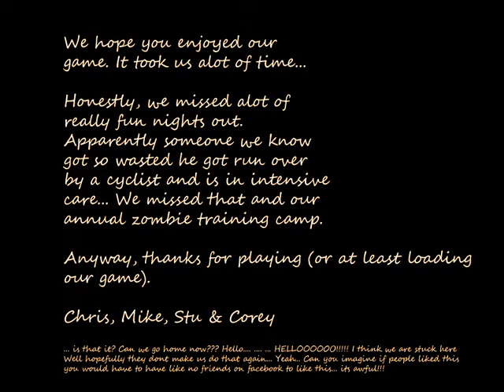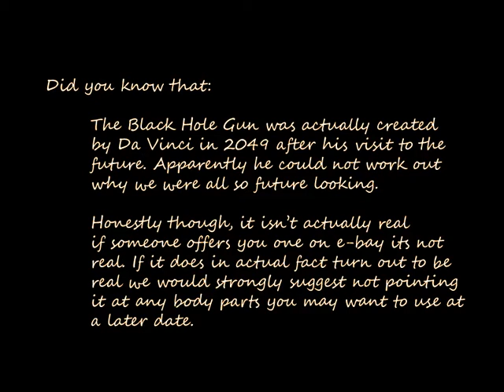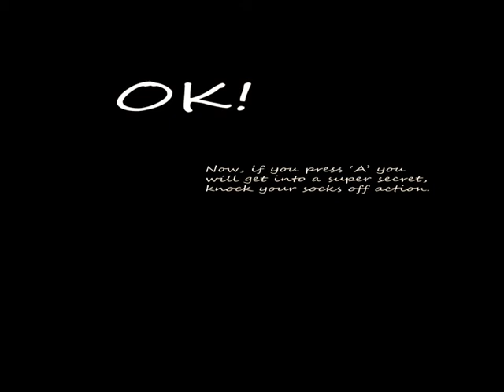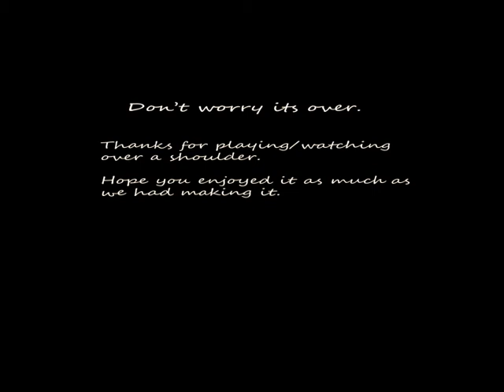Black Hole Down Credits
Credits I made for my final graded unit for 1st year HND Computer Games Development.

Game Title: Black Hole Down
Images Created using Illustrator/Photoshop CS5
Video Created using Camtasia 7

If you would like to know how to load a video in Visual Studio C# 2008 with XNA 3.1 framework installed send me a message and I can forward you the code or create a tutorial on it for you.